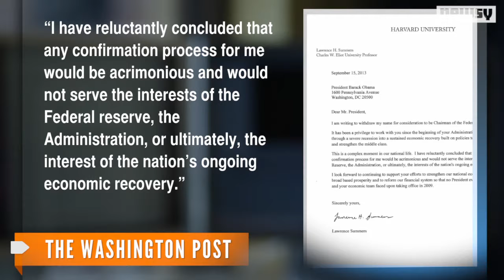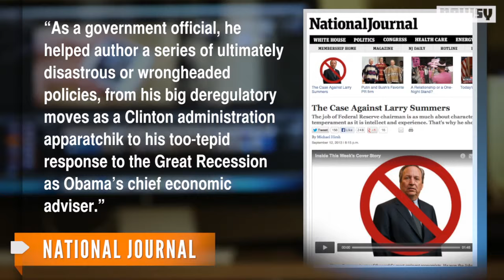Fed Chairman Candidate Larry Summers Withdraws Name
The former U.S. Treasury Secretary was considered to President Obama's favorite to replace current chairman Ben Bernanke.